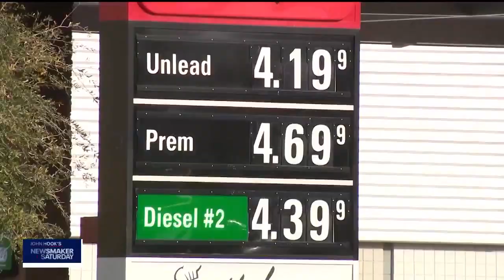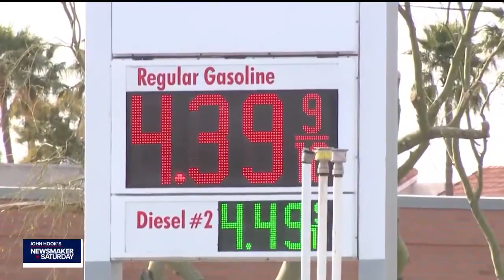Newsmaker: Arizona Congresswoman Debbie Lesko and Pinal County Sheriff Mark Lamb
Thank you for joining us for this week's Newsmaker Saturday with John Hook. We're talking with Pinal County Sheriff Mark Lamb about the border crisis later in the program, but we begin with Arizona Congresswoman Debbie Lesko, a Republican who's represented Arizona's 8th district since 2018. These are the suburbs north and west of Phoenix, and the district that includes several retirement communities, including Sun City West.